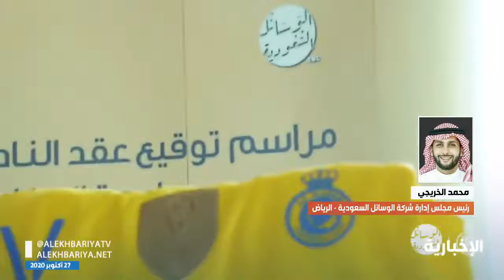حديث رئيس مجلس إدارة شركة الوسائل السعودية حول توقيع إدارة نادي النصر عقداً مع شركة الوسائل السعودية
فيديو | حديث رئيس مجلس إدارة شركة الوسائل السعودية حول توقيع إدارة نادي النصر عقداً مع شركة الوسائل السعودية